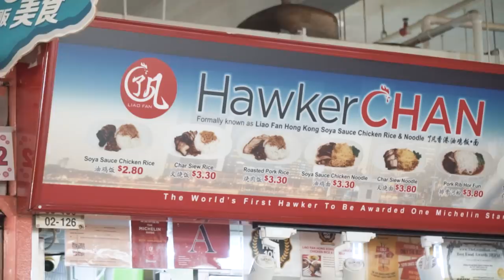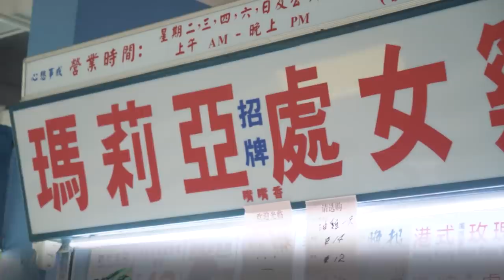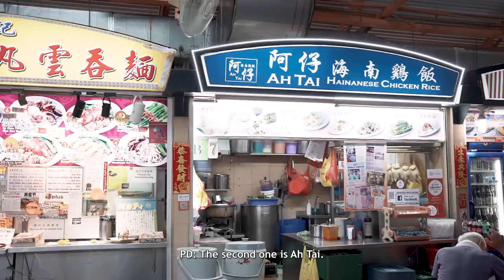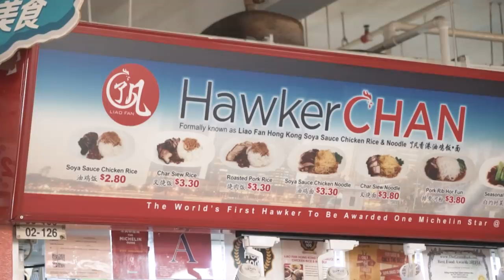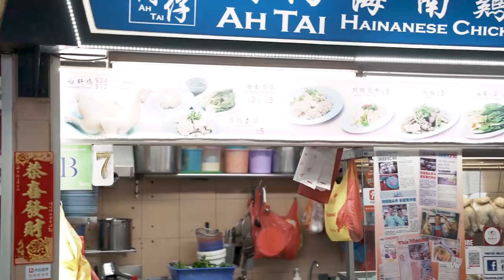Long VS Short Hawker Queues | Eatbook Vlogs | EP 61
In this episode of Eatbook Vlogs, Jereld and Zavier are on a mission to see if it's worth your while to join long hawker queues!

*This video was filmed before social distancing measures were implemented by our government.

Edited By:
Maverick Chua